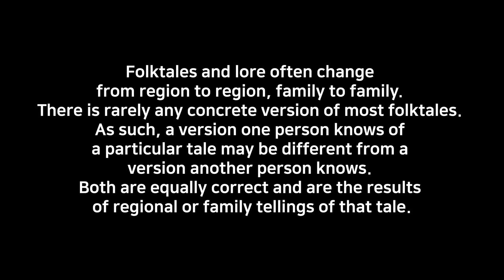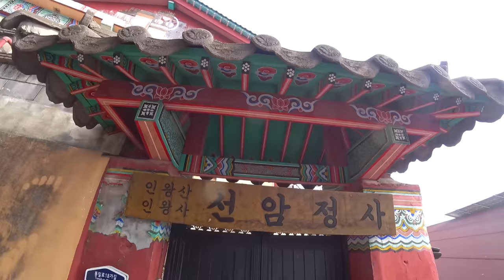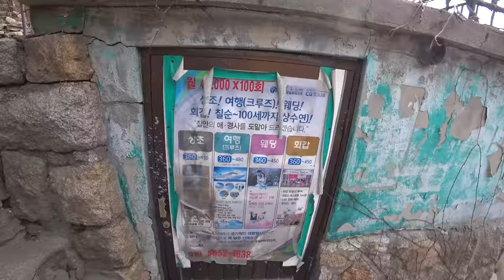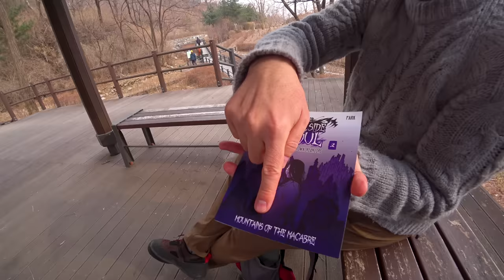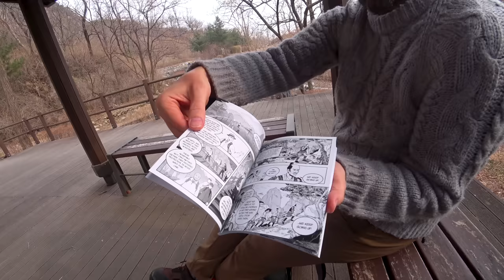I went to the Capital of Korean Shamanism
Muak-dong, neighborhood nr.33, and my new favorite. It's a bizarre place in Seoul where Shamanists come from all over Korea. Muak-dong is home to Inwang mountain, where the folklore and cultural connection run deep into the trees and rocks. I can't believe this place is little-known, but that will change after this video.

33번째 동네 무악동은 제가 사랑하는 동네가 되었습니다. 이 서울의 기이한 장소에는 한국 각지에서 무당들이 방문하러 옵니다. 무악동은 인왕산의 터이며 수많은 민담과 문화적 연결성을 나무와 바위들이 품고 있습니다. 저는 이 장소가 많이 알려지지 않았다는 것이 가장 놀라웠어요. 이 영상을 보고 나면 아마 깜짤 놀랄 거예요!

Please check out Shawn's websites:
* darksideofseoul.com for everything related to that (tour, podcast, comic books). They’re also on Facebook and Instagram (search dark side of Seoul).
* seoulhike.com for hiking tours focusing on mountain folklore.

션의 홈페이지를 방문해 보세요.
- 투어, 팟캐스트, 만화책. 그리고 페이스북과 인스타그램도 있습니다. (dark side of Seoul)
- 모든 다른 투어

WELCOME TO MY DONG: 34/467